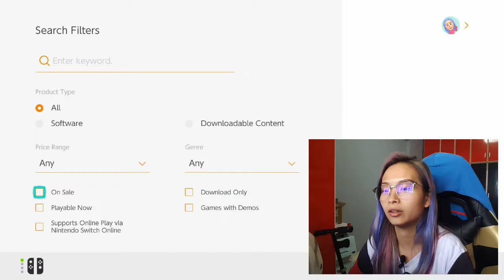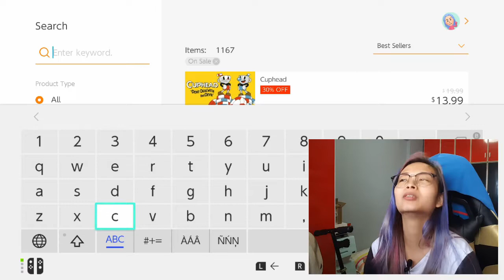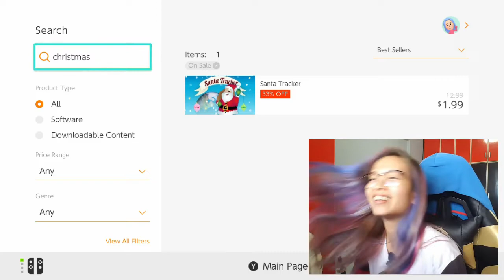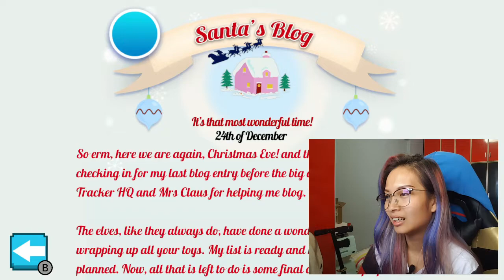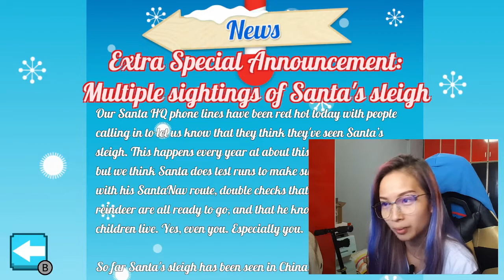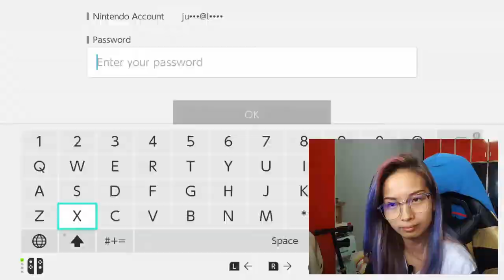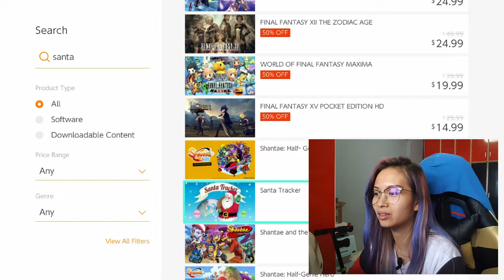[NS] BLIND BUY Reaction Gameplay! Santa Tracker is good for KIDS.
Merry Merry Christmas to all!! I made this video specially for you guys for Christmas, because everybody does Christmas videos so...

I got this game from the Christmas sale at eshop.. There were 1167 games on sale, that's freaking wild man! Go check it out!

Santa Tracker is really. just a kids game. I don't really know how to describe this game. It's a cute way of experiencing Christmas, and it's fun to see what Santa is doing, and reading his blogs to kind of know what's on his mind sometimes. They have 2 really simple mini games that you can play as well! Overall, I think if you really really love Christmas or have kids that do, this app is really charming. But I wouldn't spend money on this for myself personally.

Skip my yapping and head straight to gameplay - 04:00

Cheers!